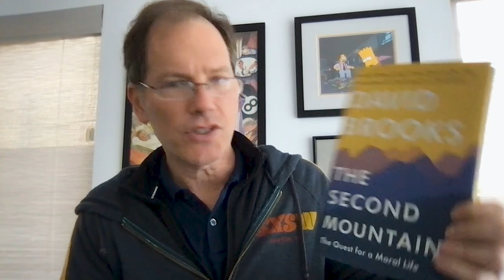Unlock the Secrets to Better Sleep | Dr Michael Breus ep 21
Learn the best ways to improve your sleep and overall quality of life with Dr. Sleep Michael Breus! In this video, Dr. Breus shares his expertise on sleep disorders and offers valuable tips for achieving a restful night's sleep.

How much sleep, breathwork, and water can optimize your whole body and make sure you crush your goals in 2023. You will learn the best practices to make sure you sleep like a baby and wake up fresh as a rose.

Michael J. Breus, Ph.D., is a double board-certified Clinical Psychologist and Clinical Sleep Specialist. He is one of only 168 psychologists in the world to have taken and passed the Sleep Medicine Boards without going to Medical School.

Dr. Breus is the author of four books with the newest book (2021) Energize! Go from dragging Ass to kicking it in 30 days, adding the concepts of Movement (not exercise), and Intermittent fasting to his already famous Sleep Chronotypes. And it was recently named one of the top books of 2021 by The Today Show. In his 3rd book (2017) The Power of When, which is a groundbreaking bio-hacking book proving that there is a perfect time to do everything, based on your biological chronotype (early bird or night owl). Dr. Breus gives the reader the exact time to have sex, run, a mile, eat a cheeseburger, buy, sell, ask your boss for a raise and much more based on over 200 research studies.

He is an expert resource for most major publications doing more than 400 interviews per year (Oprah, Dr. Oz, The Doctors, NY Times, Wall Street Journal etc.-list available). Dr. Breus has been in private practice for 23 years and recently relocated to and was named the Top Sleep Doctor of Los Angeles, By Readers Digest.

The app we discussed about is Time Shifter

Free Mindest Course to take your life to the NEXT level

Gratitude Journal